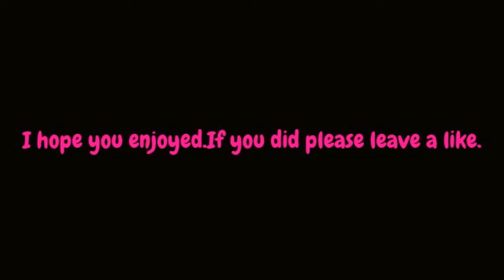ROBLOX Part 1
Me playing ROBLOX.Hope you enjoy.If you did please leave a like because that would be much appriceated.